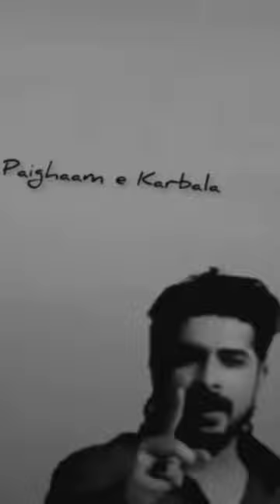New Muslim status.